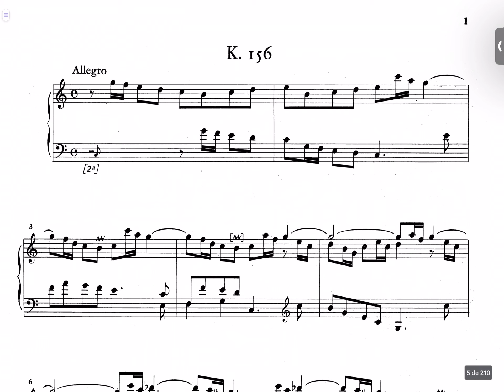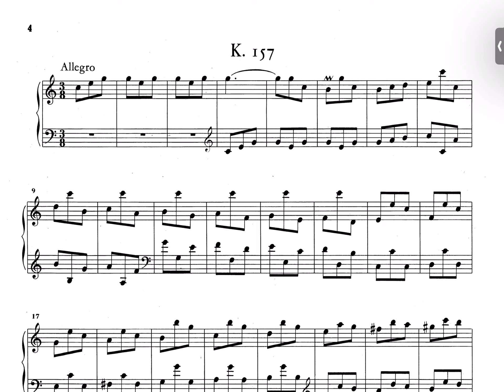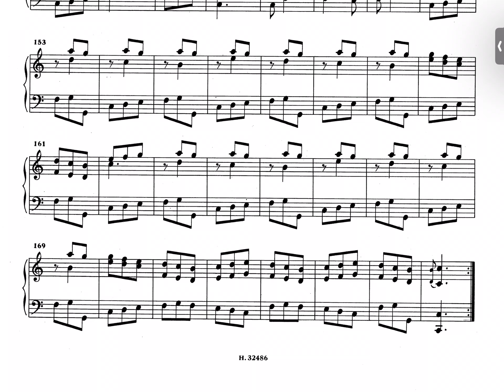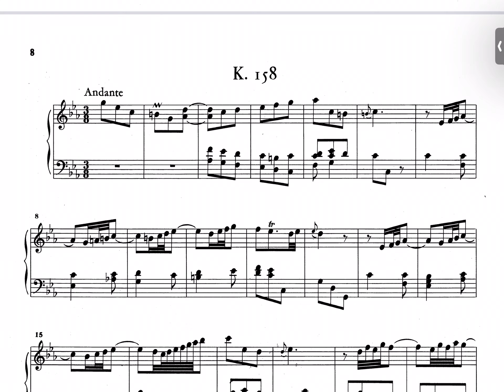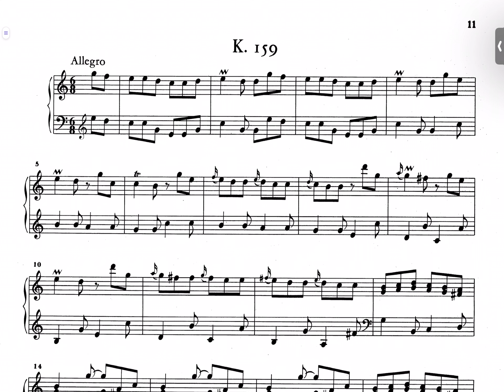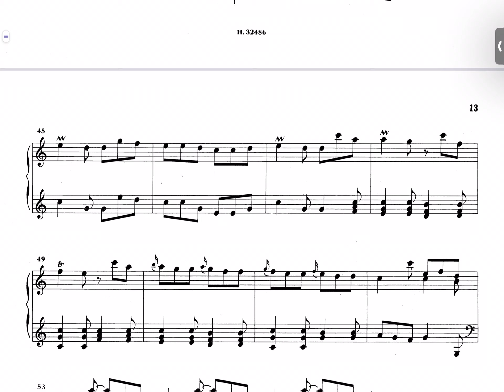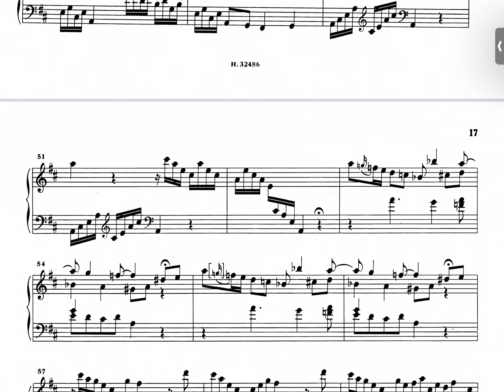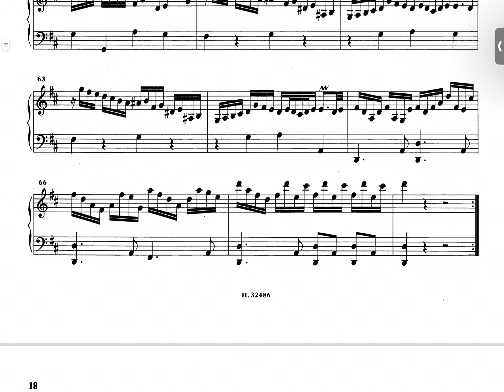SCARLATTI: SONATAS K 156-160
K 156 en do mayor: 0:00
K 157 en do mayor: 2:45
K 158 en do menor: 6:29
K 159 en do mayor: 10:20
K 160 en re mayor: 12:48